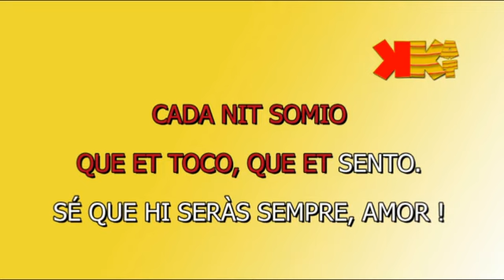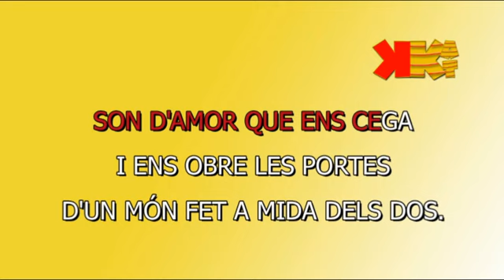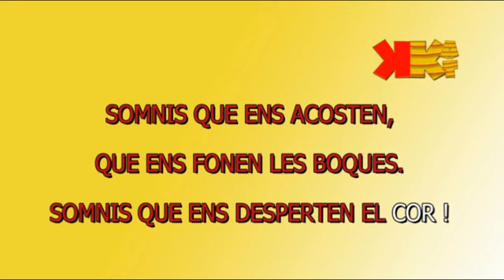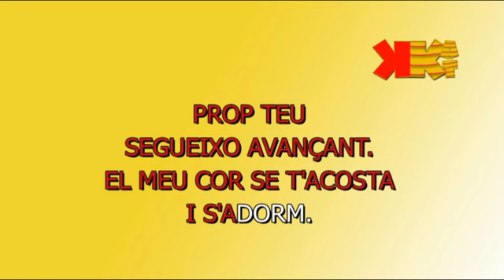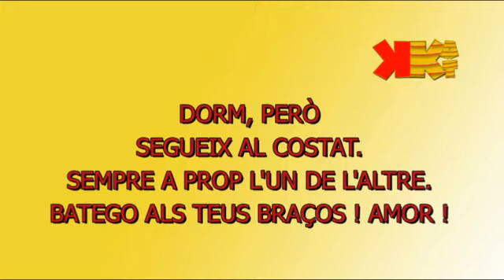Segueix bategant - (My heart will go on) - CELINE DION - Karaoke en català - KARAOKAT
Si t'ha agradat SUBSCRIU-TE !